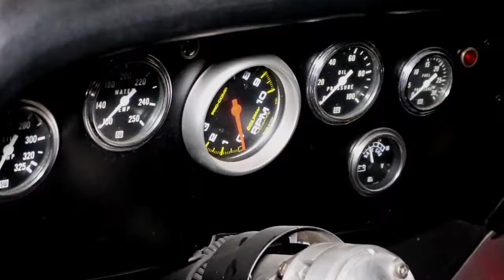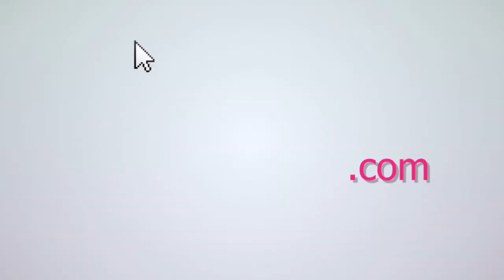barrett jackson Demo Edit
Recap Demo after ten days of Barrett Jackson.
Edited (solo no script) on tenth day within 3 hours before next trip.